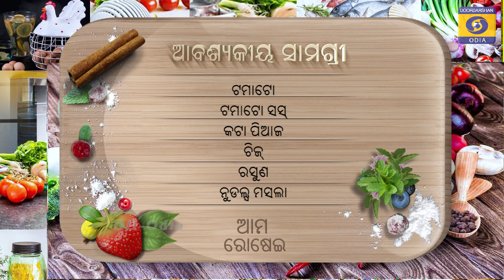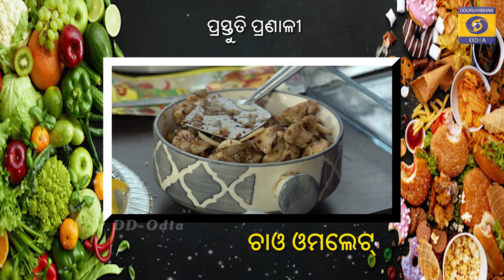Ama Rosei || Chicken Kima Ball and Chow Omlet || ଆମ ରୋଷେଇ || ଚିକେନ କିମା ବଲ ଓ ଚାଓ ଅମଲେଟ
Ama Rosei - Sudipta De
ଆମ ରୋଷେଇ
Telecast Time :  04Oct 2023 at 13:30 hr on DD Odia Channel
ଚିକେନ କିମା ବଳ ଓ ଚାଓ ଅମଲେଟ
Chicken Kima Ball and Chow Omlet